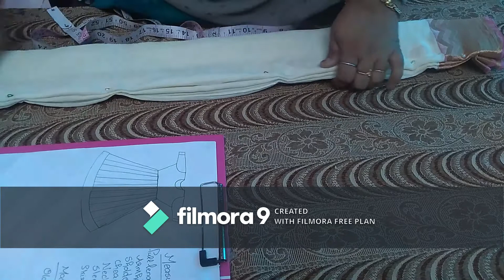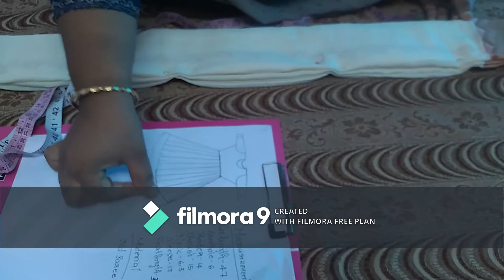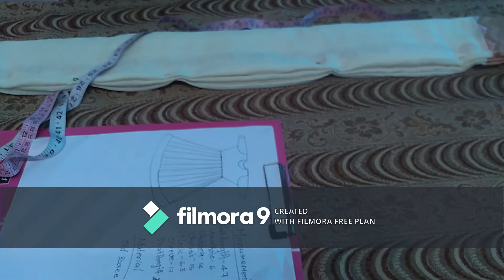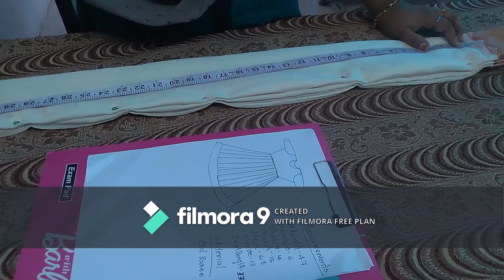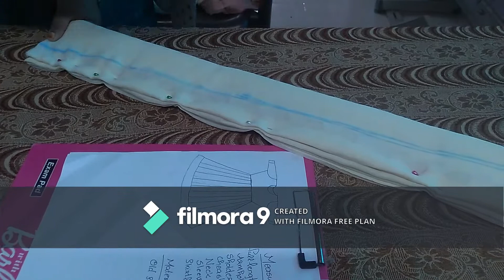പഴയ സാരി കൊണ്ട് പുതിയ Model ANARKALI ചുരിദാർ| Cutting & stitching Malayalam tutorial video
പഴയ സാരിയേ പുതിയ അനാർക്കല്ലി ചുരിദാർ നമ്മുക്ക് തൈക്കാം.
Inniyum ithupola super videos kannanamengil

To my channel
NEWGEN FASHION INSTITUTE

Do forget to do the above☝️⬆️👆 mentioned things.